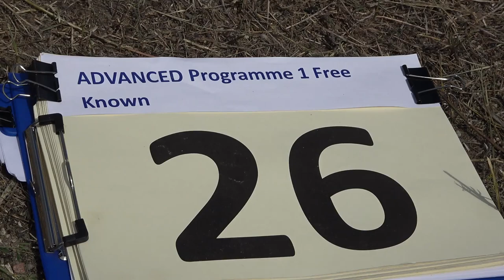26 Shad COULSON P1 FreeKnown